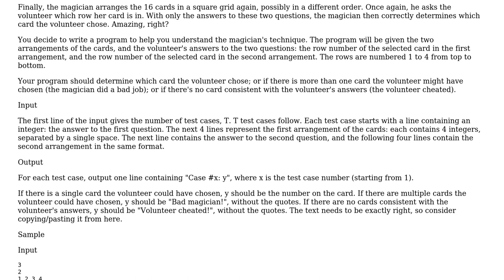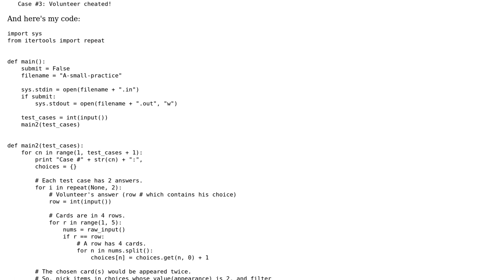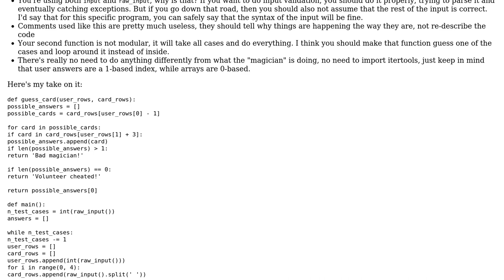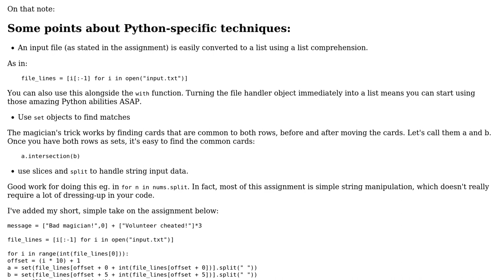Code Review: Magic Trick (Google Code Jam 2014 QR Problem A) in Python (2 Solutions!!)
Code Review: Magic Trick (Google Code Jam 2014 QR Problem A) in Python

With thanks & praise to God, and with thanks to the many people who have made this project possible! | Content (except music & images) licensed under CC BY-SA | Music | Images & others | With thanks to user Ryan Mills user philipjkim user ChatterOne and the Stack Exchange Network Trademarks are property of their respective owners. You are responsible for your own actions.